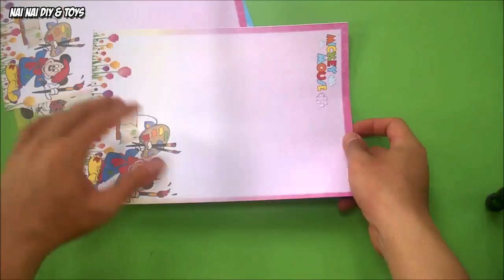DIY.ดาบคอสเพลย์ EP.4 | DIY. Sword cosplay EP.4 made sword from paper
เพลงประกอบ  Intro

DIY.ดาบคอสเพลย์ ดาบคิริโตะ Sword Art Online Black Iron Great Sword

รวมวิธีพับอาวุธ เรือ รถ จรวด หลายแบบ คลิกเลย

ดูวิธีพับกล่องหลายแบบ ทำกล่องของขวัญ คลิก

ดูวิธีพับรถมากมายได้ที่นี่ คลิกเลย